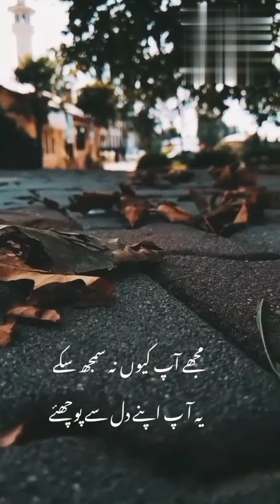mujhe Apne zabt per Naaz tha....💔💔🥀🥀🥀